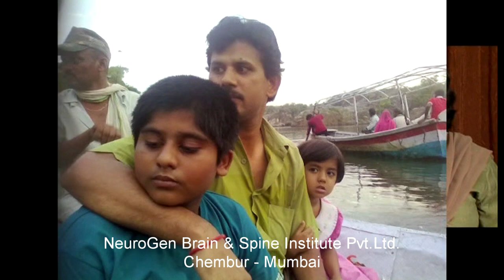Dr Alok Sharma Cell Therapy for Autism, Mumbai, India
In this video witness, the Incredible improvement seen in autism after Dr Alok Sharma Cell Therapy done at Neurogen Brain And Spine Institute. Mumbai India. Dr Alok Sharma Neurosurgeon - Professor of Neurosurgery and Head of Department, LTMG Hospital and LTM Medical College, Sion, Mumbai.